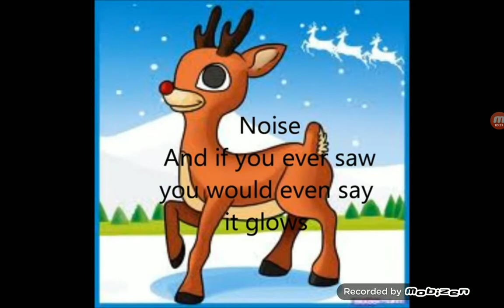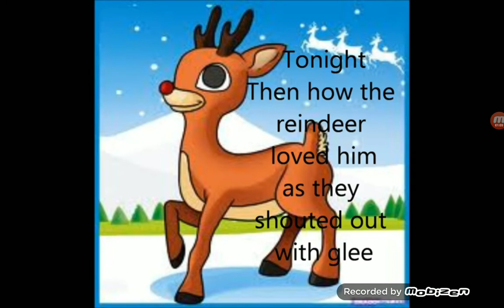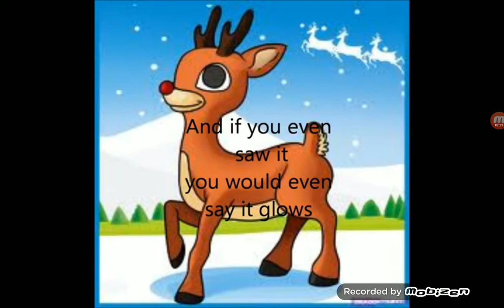18 December 2019